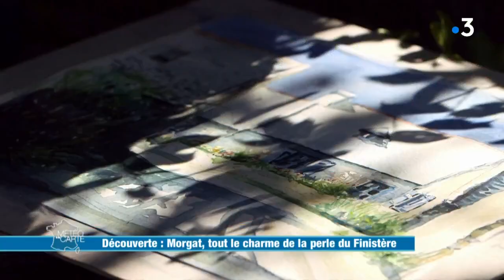Morgat, tout le charme de la perle du Finistère - Météo à la carte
Un petit joyau du Finistère vous attend : eau turquoise, falaises, plages de sable fin, villas sublimes etc. Bienvenue à Morgat ! Cet ancien port de pêche est aujourd’hui un petit havre de paix en été. Soleil, douceur, légère brise, tout y est dans ce département sublime.

RÉAGISSEZ
Hashtag